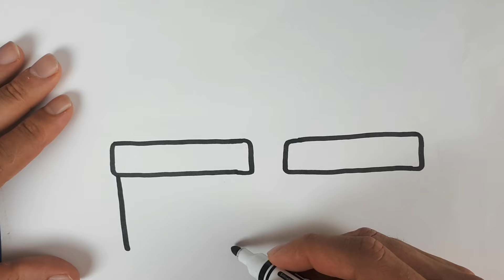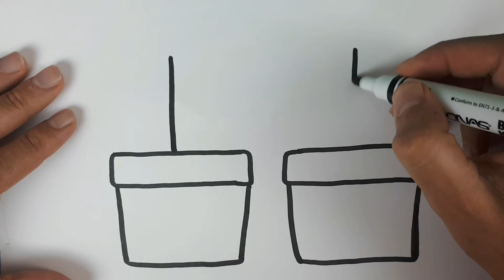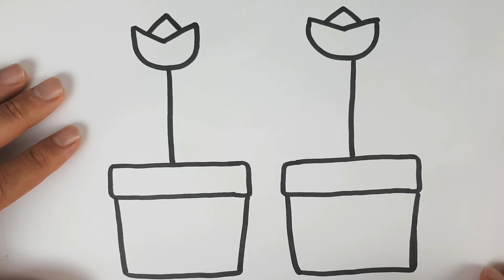Saksıda Sevimli Çiçek Çizimi, Kolay Çizimler, Sevimli Resim Çizimleri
Merhaba Arkadaşlar Bugün Sizlerle Çok Kolay Ve Bir Okadarda Sevimli Saksıda Çiçek Çizimi Yapacağız İyi Çizimler Sevimli Resim Çizimleri Ailesi